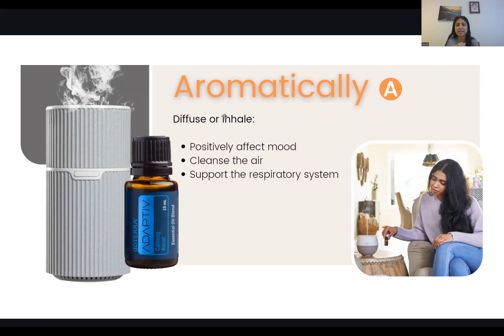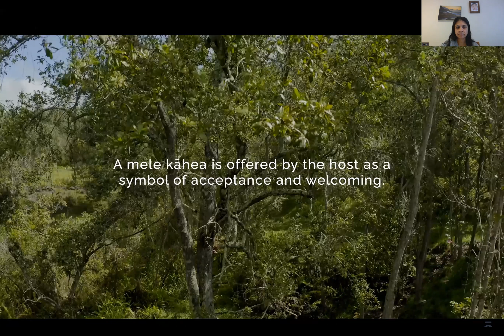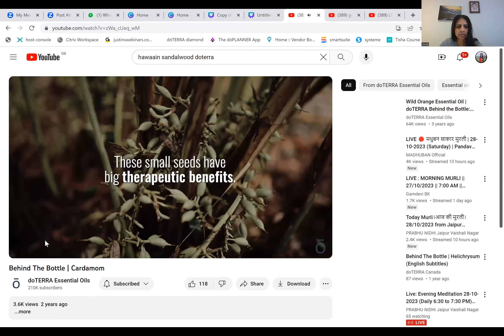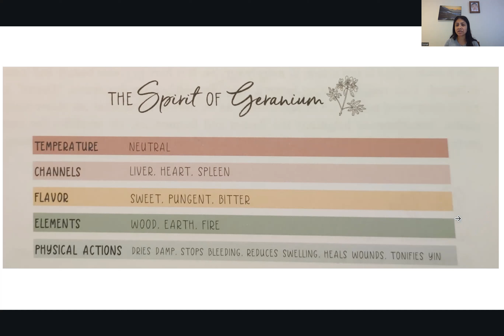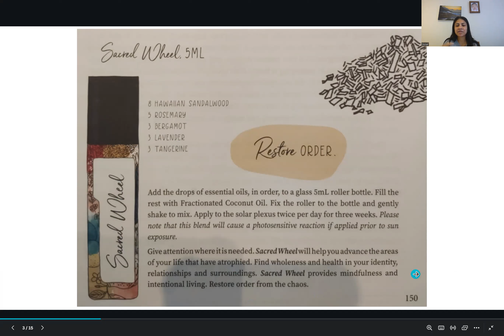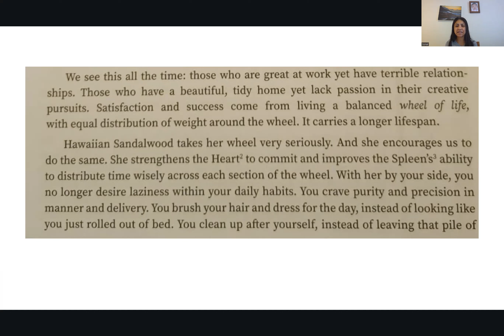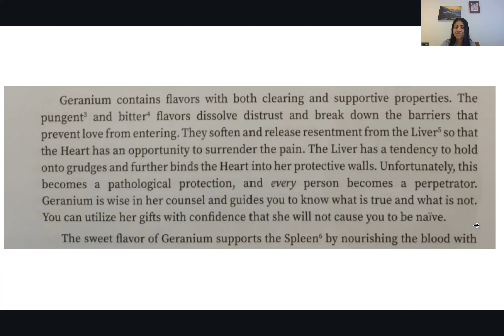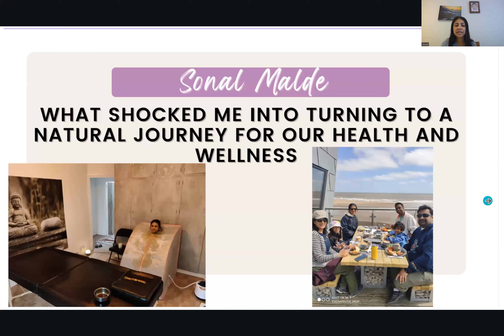My Personal Story with Hawaiian Sandalwood and Geranium